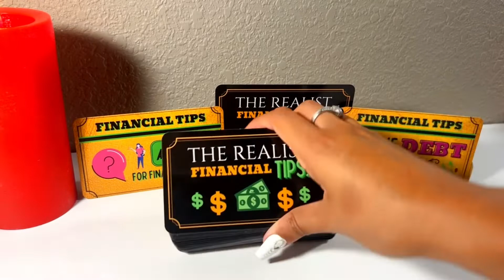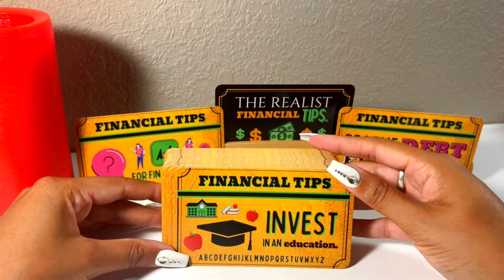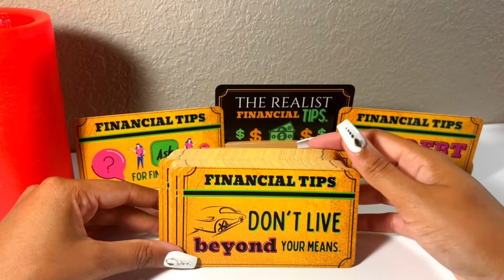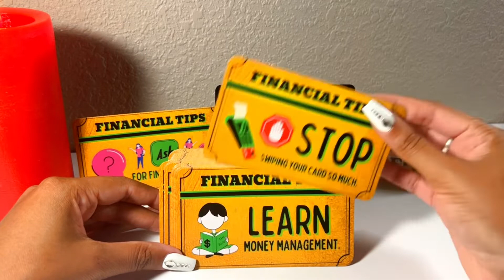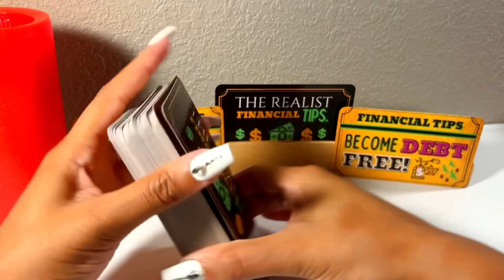The Realist FINANCIAL TIPS- Full Deck Flip Through (MONEY ORACLE CARDS)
What's up world? Ready to check out The Realist Financial Tips Energy Oracle Deck? This video will quickly take you through every single card in the deck so that you know exactly what you're getting before you make a purchase!

This deck is an independent energy oracle deck created by Chanelle, founder of The Realist Reader, and was designed with the beginner reader in mind for the purpose of energy reading development. There is no need to have an understanding of the tarot while using these cards. You may instead allow the image & keywords to spark/trigger a thought flow to speak upon.

This deck is also a collector's deck as there is an entire signature suite of decks that span the most common reading genres including but not limited to: love, career, finances, life in general, life path & purpose, and health and wellness. Other specialty decks will also be coming later down the road.

Deck Includes:
80 Energy Oracle Cards
White Box
Organza Bag
Video Tutorial

Deck Specs:
Card Size: 2.75'x4.75' (Standard Tarot Size)
Card Stock: S30 Standard Smooth
Card Finishing: Gloss Finish

I'm confident that this deck will help you to Divine accurate insight, guidance, clarity, confirmation, and direct answers for yourself, family, friends, and/or paying clients.

If you have any questions regarding this deck, or any other deck sold on the website, please don't hesitate to reach out and ask.

Chanelle, TRR